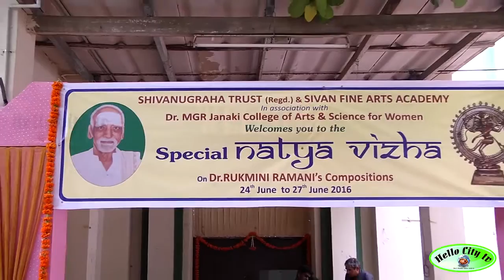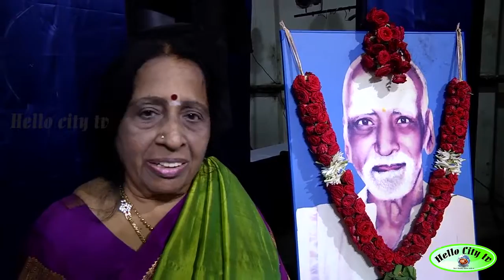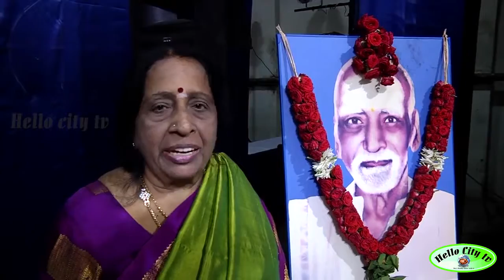Womens Classic Dance In Dr MGR Janaki College of Art & Science,Women Empowerment Contemporary Dance